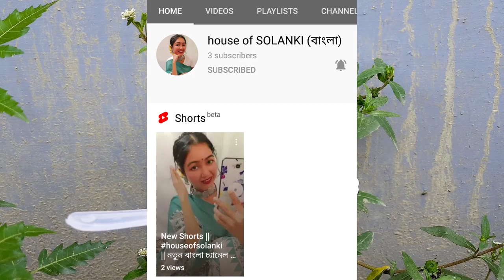Homemade Bhringraj Hair Oil/ लम्बे काले घने बालोके लिए घरपे बनाये महा-भृंगराज तेल| Hairfall Control/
Hey everyone,